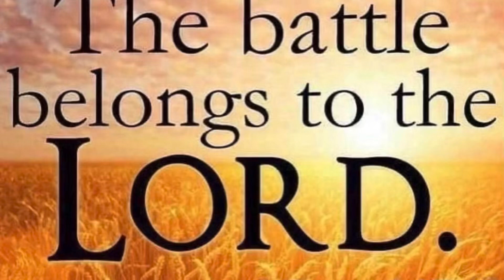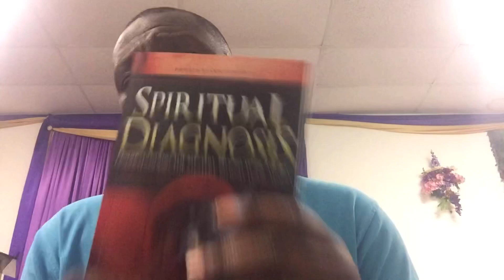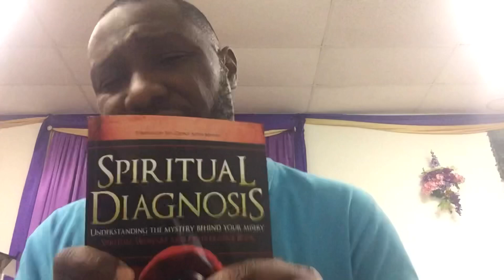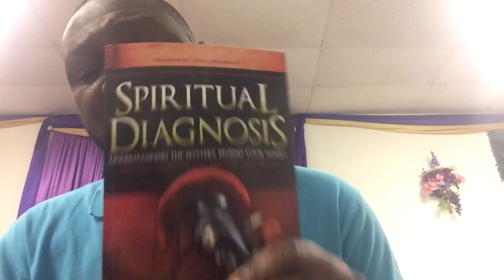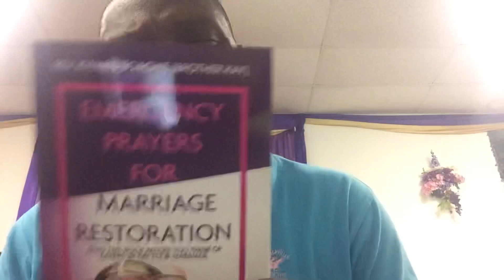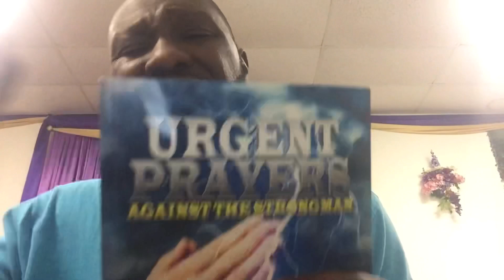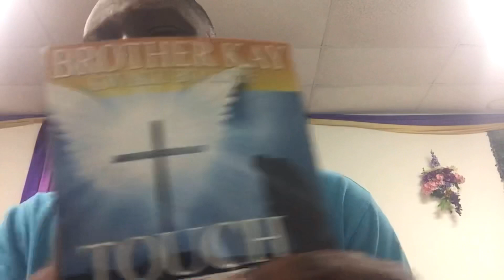40 DAY FASTING & PRAYERS PROPHETIC DIRECTION: “ Jan 11th to February 19”